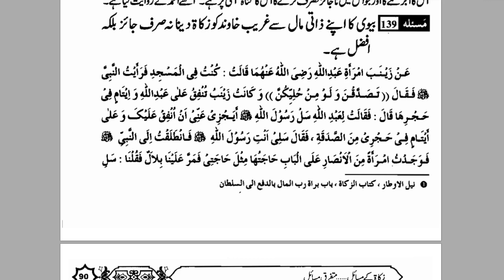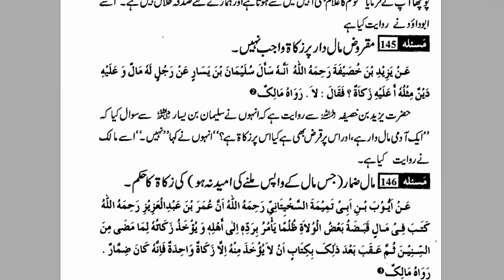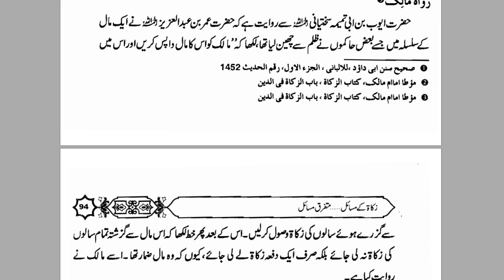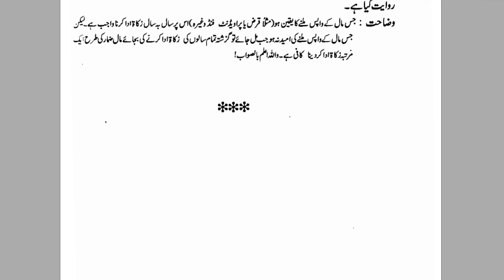Lecture7 | Mutafarriq Masa'il | Zakat Kay Masail | By Dr Farhat Hashmi